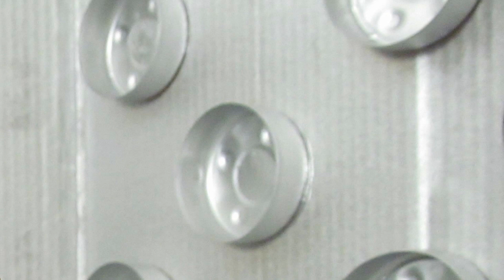Masterful (Doctor Who Expanded Short) HD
Before World Enough & Time, the Master faced the Time Lords once again.